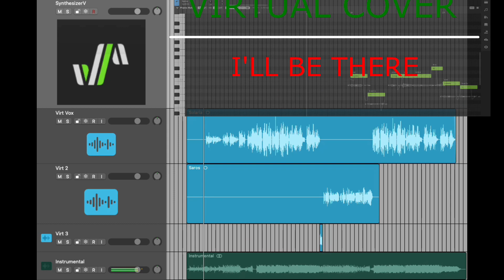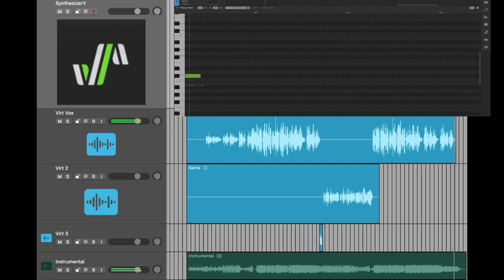I'll Be There - Robin Schulz &Rita Ora & Tiago PZK (Virtual Cover - SOLARIA, SAROS )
Virtual Voice Cover of "I'll be there", @robinschulz

Made with SynthesizerV by @DreamtonicsCoLtd
Virtual voices used: SOLARIA, SAROS by @eclipsedsounds

-AleDZMusicProduction-

Circles, keep running in circles
Feels like every dream you've ever had just slowly fades away
Hopeless, some days feel so hopeless
Just another day, another struggle, 'nother win to chase
Yeah, I get that sometimes life can bring you down
And you try to win the fight, but you don't know how
Whenever you're falling and you don't know where you're going
Even if your wings are broken, soon enough, you'll fly again
When everything's failing and your eyes just won't stop raining
Even if your fire's out, then soon enough, you'll burn again
You know in the ups and downs, I'll be there
When the lights go out, I'll be there
In the coldest hour, I'll be there for you
In the highs and lows, I'll be there
When you lose control, I'll be there
It'll be alright, yeah, I'll be there for you (I'll be there for you)
Donde te encontrés al borde
Y tocando fondo, hacete amigo de la soledad
Vive, intenta y sonríe
Es un paso a paso y tiempo pa' dejar lo malo atrás
Es hoy, conexión, con vos mismo, con el interior
Trabajar en tu mejor versión y poner a volar el corazón
In the coldest hour, I'll be there for you (I'll be there)
It'll be alright, yeah, I'll be there for you
When you lose control
It'll be alright, I'll be there for you

Lyrics